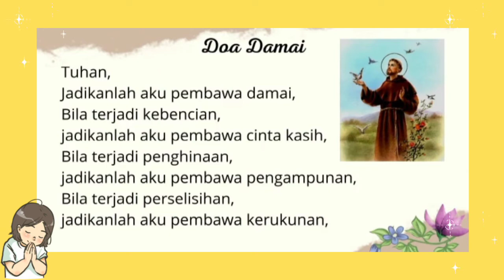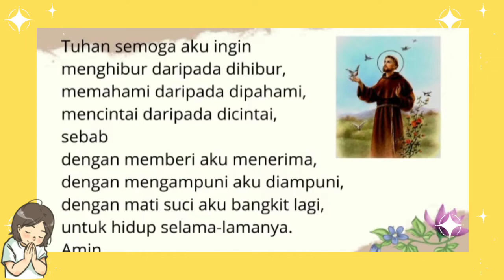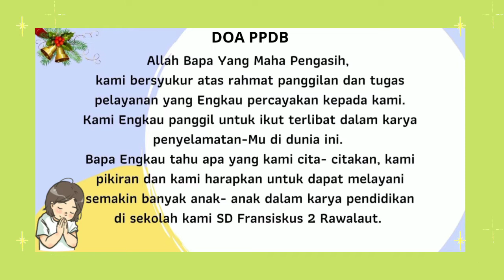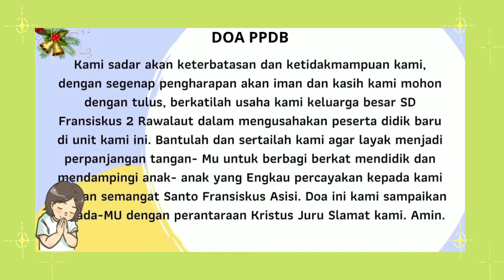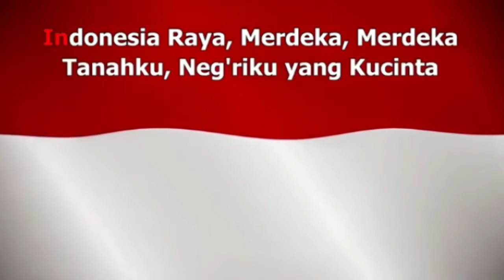DOA PAGI BERSAMA - SD FRANSISKUS 2 - Kamis,09 JUNI 2022